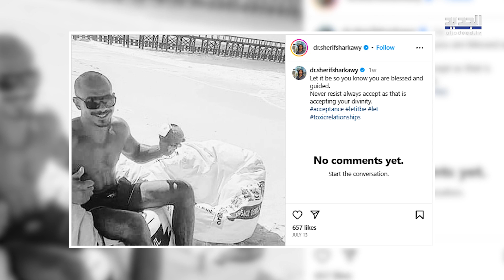شقيقة نسرين طافش تلفت الانظار بجمالها الساحر في ظهور نادر لها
نشرت الممثلة السورية نسرين طافش مع متابعيها عبر مواقع التواصل الاجتماعي عدد من الصور من اجواء اجازتها الصيفية.
وظهرت رانيا، شقيقة نسرين الى جانبها في احدى الصور، حيث خــطفت الانظار بجمالها.
اليكم المزيد